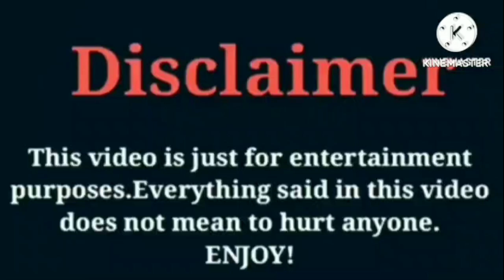Emily's Ears VS That Girl Lay Lay VS Super Siah (Beam Squad) VS Shaquan Roberts (Riss&Quan)